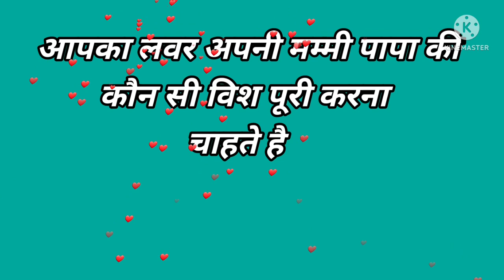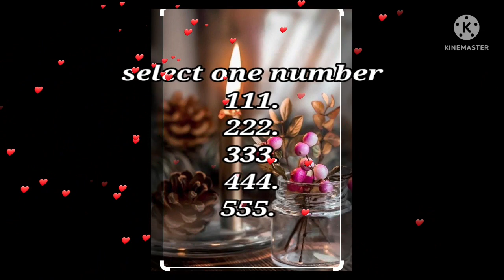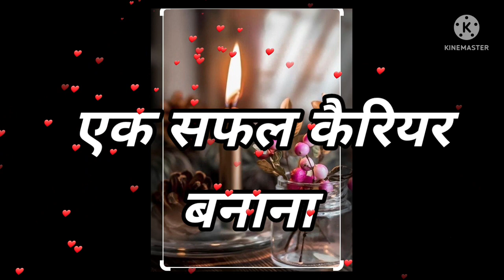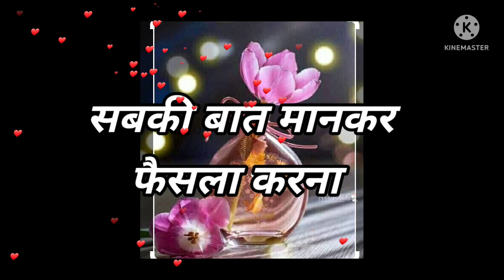Love Quiz game | Love test | choose one number